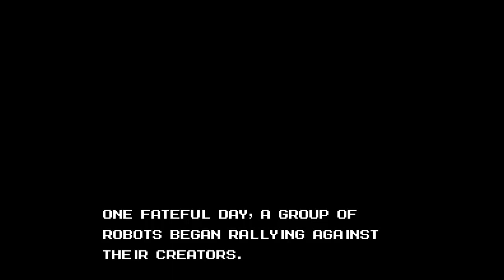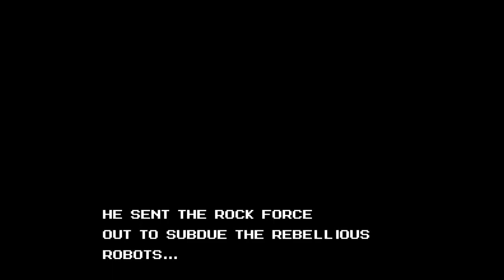Megaman Rock Force - Episode 1 - Facebook Man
Etsa faces Facebook man, or so he calls him. I CALL him that. So it's okay right?

Youtube deleted the original video so I had to re-record episode one from scratch.